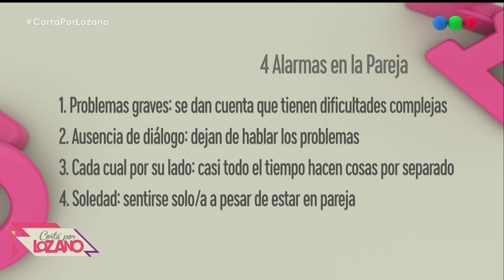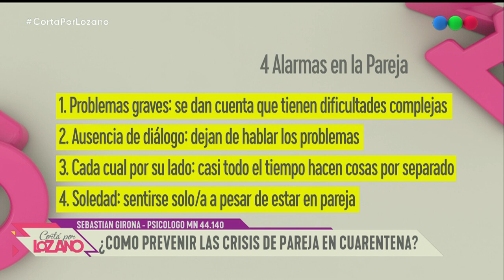¿Qué pasa con los vínculos en cuarentena? - Cortá por Lozano 2020